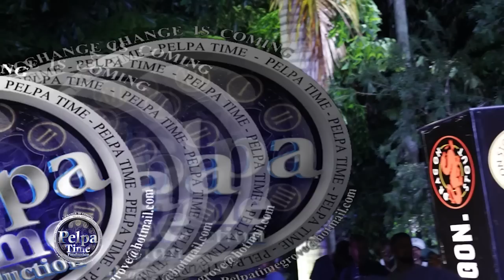JAHSHII first performance from he spoke with the POLICE and he had this message AT Bonfire Safari